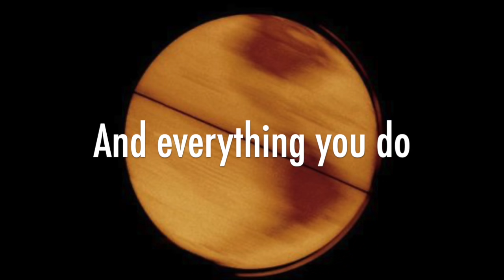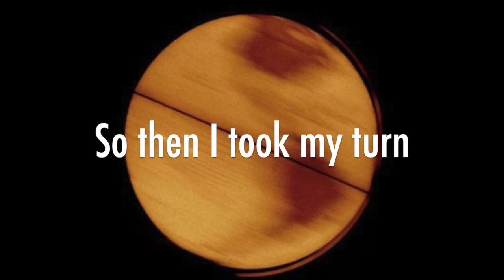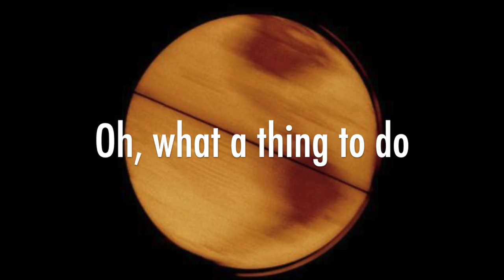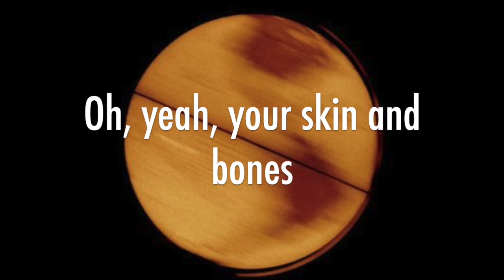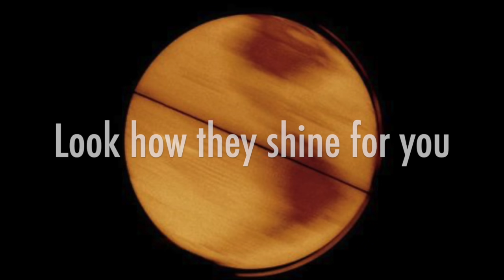Coldplay - Yellow (Slowed - Lyrics)